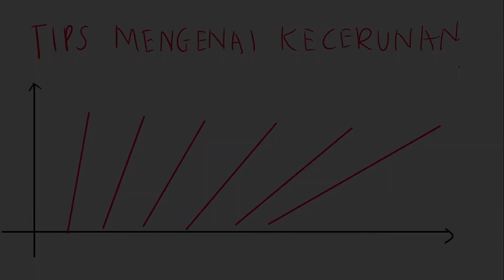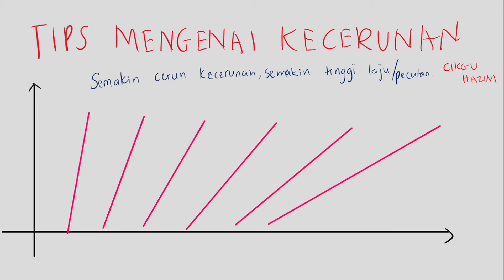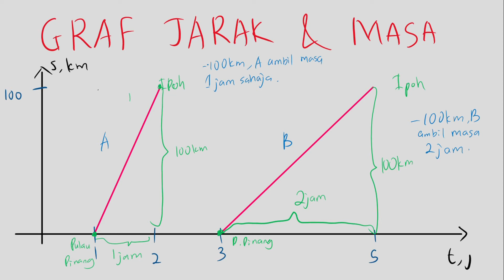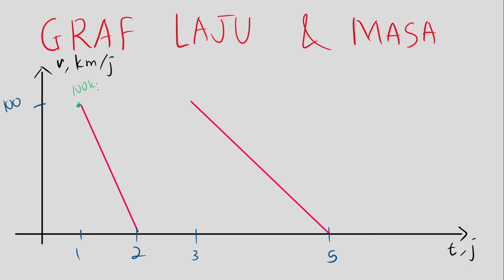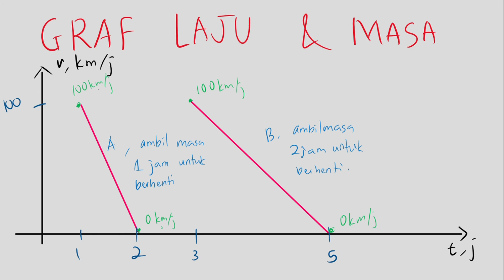Bab 7 Matematik Tingkatan 4 | Graf Gerakan (Bhg. 7) [KSSM]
Belajar Bab 7 Matematik Tingkatan 4 | Graf Gerakan (Bahagian 1) KSSM. Share ilmu banyak manfaatnya. Nantikan daripada saya untuk bab-bab seterusnya.